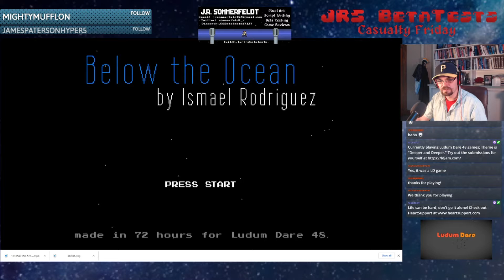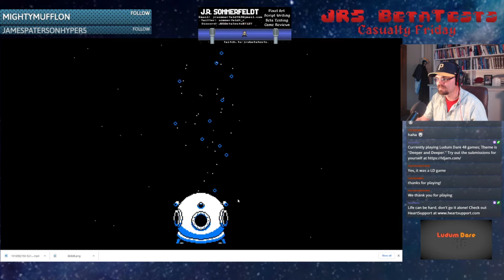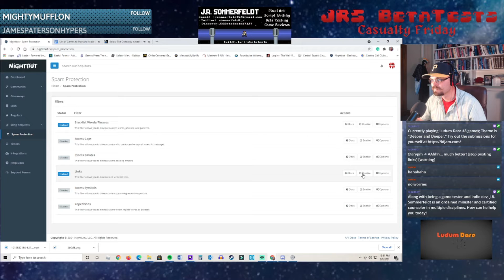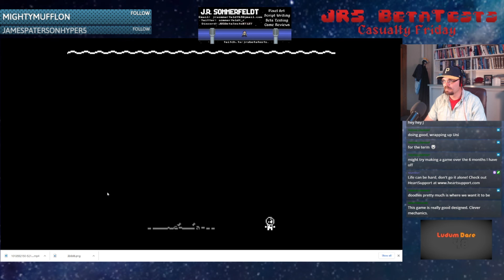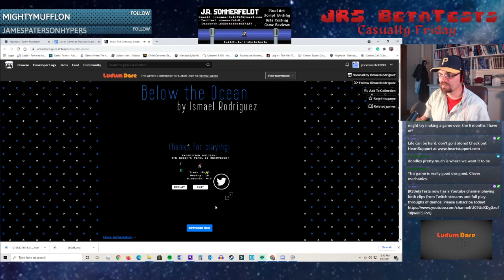Below the Ocean Gameplay (Ludum Dare 48 Title)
This year's first Ludum Dare gamejam is officially over, and it has produced many great little titles based on the theme of "Deeper and Deeper." This one, created by Ismael Rodriguez, is especially fun and creative!